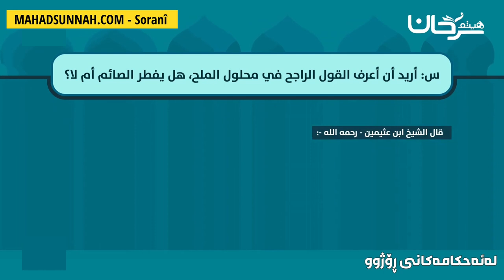ئایە موغەدی رۆژوو دەشکێنێت هل المغذي يفسد الصوم